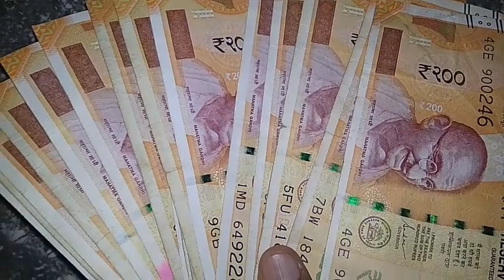இன்று 16-04-2022 சனிக்கிழமை சித்ரா பௌர்ணமி இந்த 2 மணிநேரத்தை தவறவிடாதீர்கள்!|chitra pournami 2022